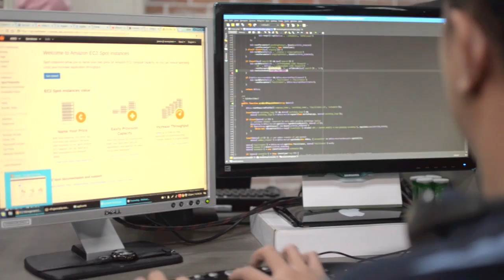Work at Arcanys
Take a look at what life at Arcanys looks like.

Come and join us, we're always looking for brilliant people.